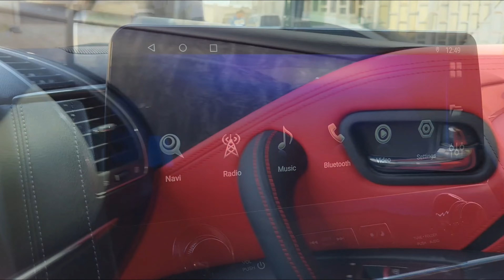Accidental car | Part 2 | Armada change into Nissmo.